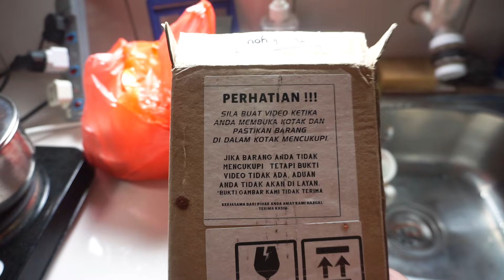Vlog : Hari Terakhirku | Selamat Jalan Guyss!!!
Hi Guysss!!!
Yes seperti di tajuk .Ini adalah Video Hari Terakhirku.
Actually video ni video lama , video bulan puasa tapi baru sekarang upload!!!
Tak ada description panjang